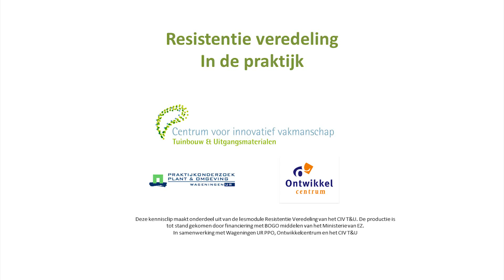Resistentieveredeling - Resistentieveredeling in de praktijk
Kennisclip Bogo-project e-learning.